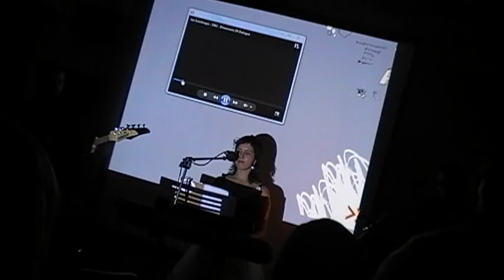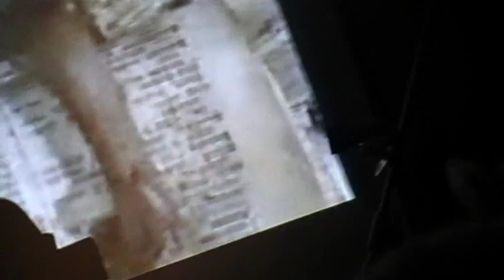Autonomicon - Kaluza-Klein Blues, Your Love